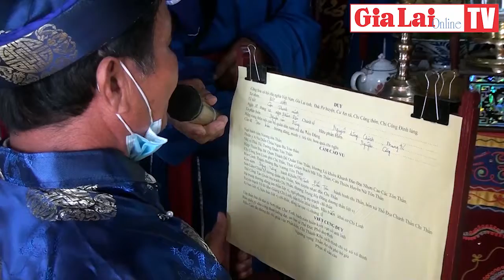Gia Lai | Lễ cúng Quý Xuân ở đình Chí Công | Báo Gia Lai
Hàng năm, vào ngày 19-2 Âm lịch, người dân thôn Chí Công (xã Cư An, huyện Đak Pơ, tỉnh Gia Lai) lại tề tựu về đình Chí Công để cùng nhau dự lễ cúng Quý Xuân hay còn gọi là cúng Xuân Kỳ. Lễ cúng thực hiện theo nghi thức truyền thống, cầu cho quốc thái dân an, đời sống người dân ấm no, hạnh phúc.